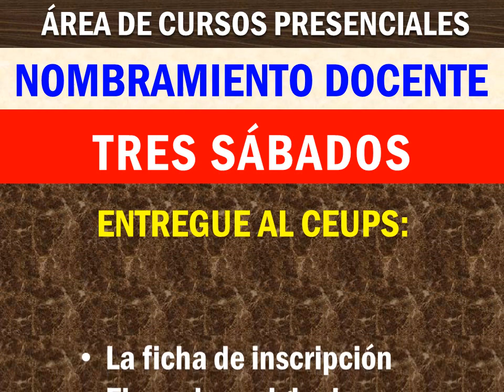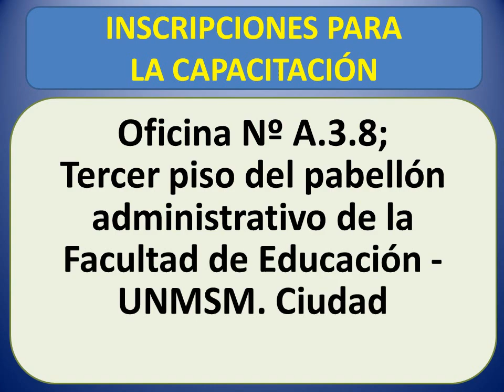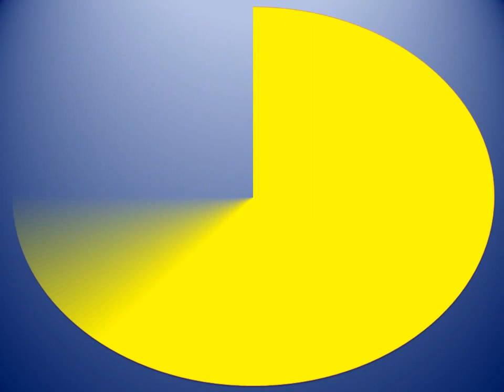Preparación para Concurso de Nombramiento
PREPARACIÓN PARA NOMBRAMIENTO Y CONTRATACIÓN DOCENTE
TEMAS A TRATAR: Conocimientos Curriculares y Pedagógicos; Comprensión de Textos; Razonamiento Lógico.
DURACIÓN: TRES SÁBADOS:
HORARIO: 8:00 h. a  19:00 h.
INICIO: 18 de julio   FIN: 08 de agosto
VACANTES: 45
COSTO:  S/. 200.00
CERTIFICADO: 200 horas pedagógicas
CAPACITADORES: Elizabeth Chuquín; Ubaldo Terrones; Isaías Larraín

TEMA: RAZONAMIENTO LÓGICO
CAPACITADOR:  Fidel Chauca Vidal
LUNES A VIERNES:  16:00 h. a 20:00 h.
INICIO: 03 agosto   FIN: 07 agosto
VACANTES: 45
COSTO:  S/. 150.00
CERTIFICADO: 150 horas pedagógicas

(Los participantes de nuestras anteriores preparaciones al Nombramiento 2015, pagarán S/. 50.00 nuevos soles menos del precio establecido)

REQUISITOS PARA INSCRIBIRSE EN LOS CURSOS PRESENCIALES
Debe entregar el voucher original cancelado, una copia simple de su DNI y la Ficha de inscripción firmada, al personal del CEUPS.
Pagos solo en: Banco de la Nación  Código: 03387 (de la UNMSM)
Usted puede RESERVAR su vacante enviando la Ficha de inscripción excel, el escaneo de su DNI y el escaneo del voucher a nuestro correo o a nuestro facebook oficial (no olvide que el dia de la clase usted debe entregarnos los tres documentos impresos y recibir su tarjeta de control de asistencia)